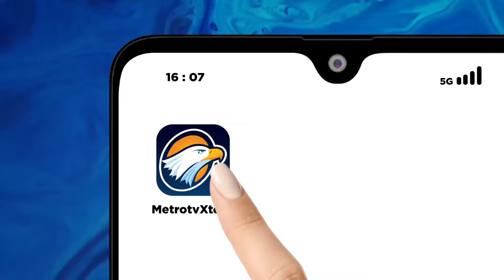PDIP VS Golkar, Berebut Kursi Ketua DPR?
MetroTV, Sekjen PDI Perjuangan, Hasto Kristiyanto mengatakan sejumlah pakar mencium adanya khans Golkar untuk menjadi kendaraan politik baru oleh penguasa untuk merebut kursi DPR. Sementara itu, Ketua Umum Partai Golkar, Airlangga Hartarto membantah partai Golkar ingin merebut kursi ketua DPR pada pemerintahan mendatang.